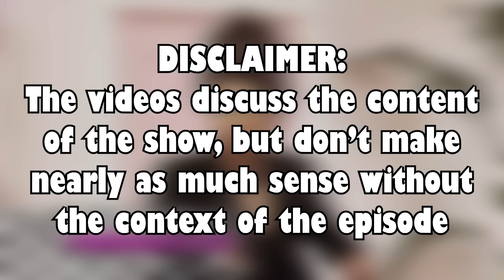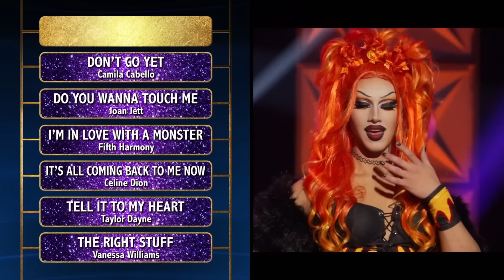Overanalyzing Drag Race | Anetra's Power Move | Episode 8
Anetra makes the move of the season

About JackFed: Hey guys! I make videos on all things RuPaul’s Drag Race. You could say I’m Drag Race Obsessed. Here, we’ll chat about everything from the Queen’s themselves to the Drag Race universe as a whole.